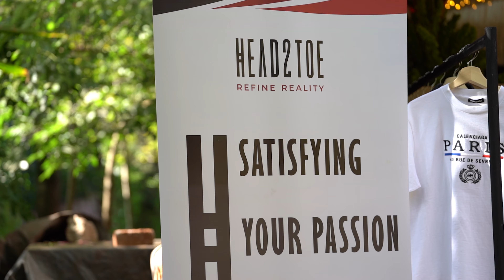FASHION AND WINE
Some snippets from a recent wine and fashion event we were invited to.